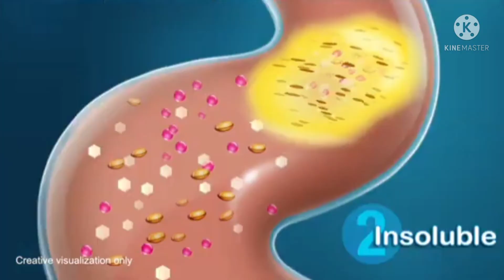C Lium fibre food supplement Tvc December 2 2021